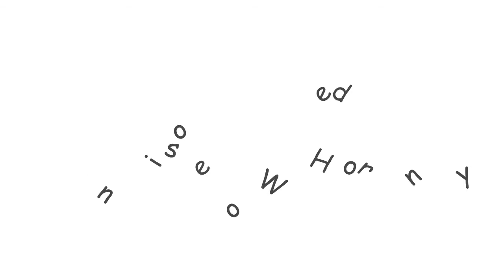Top 5 Best Nightstands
► Best Nightstands List:

5. FURINNO Just 3-Tier

4. FURINNO Andrey

3. FURINNO Andrey

2. Winsome Wood Henry

1. Zinus Dane Modern